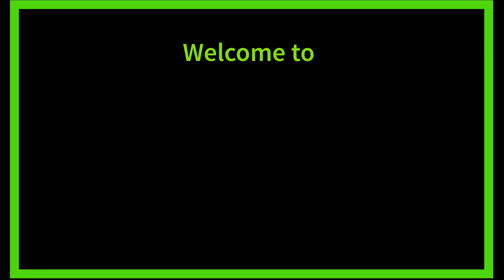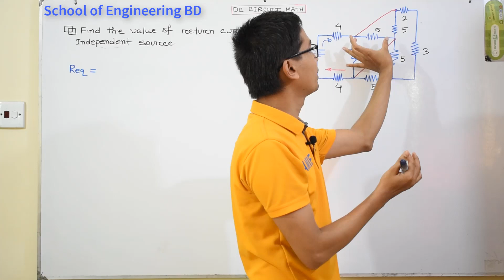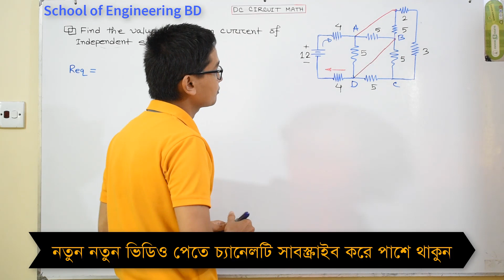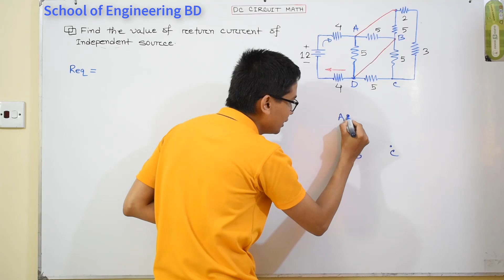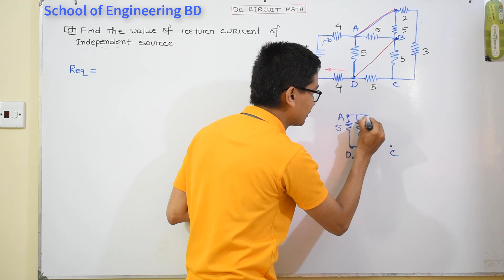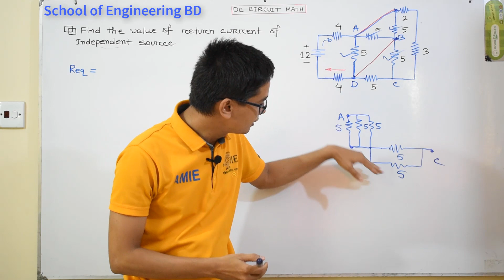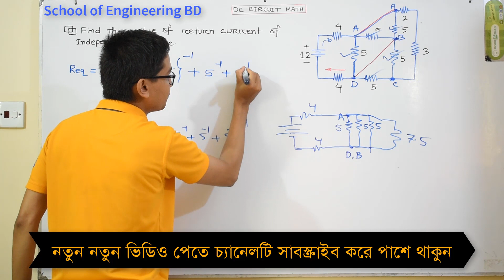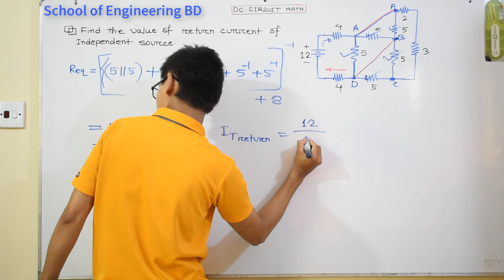07.DC Circuit Math Class-04।পয়েন্ট মেথোড ম্যাথ। ডিসি সার্কিট ম্যাথ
In this video, i described elaborately about mathematical problem solution process of series parallel problem of DC Circuit with help of point method. Whole lecture are covered with Bengali language.